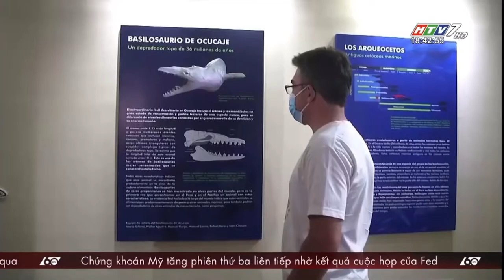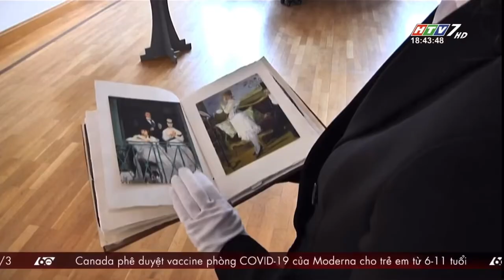Tin Khoa Học: Khai Quật Hộp Sọ Tổ Tiên Loài Cá Voi | 18-3-2022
00:04 Khai Quật Hộp Sọ Tổ Tiên Loài Cá Voi
01:00 Đấu giá kỷ vật của nhà thiết kế  Karl Lagerfeld

Nguồn: 60s HTV7 | 18/3/2022